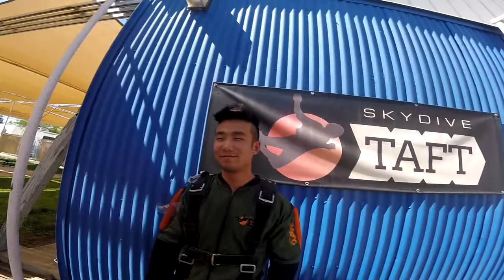Chenjie Xie Skydive Taft.